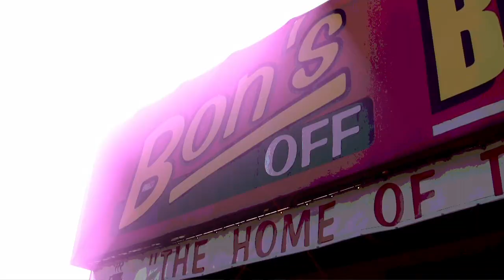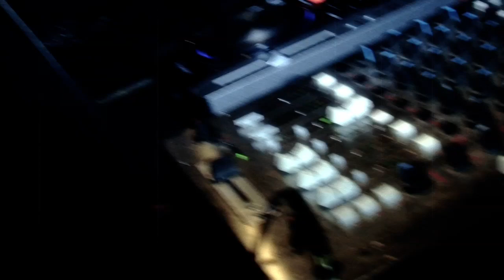The East Van Podcast: Galaxion Edition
DJs Techtard and Malificent join Jonny Vancouver to talk about Galaxion, a celebration of games, booze and 80's tunes.